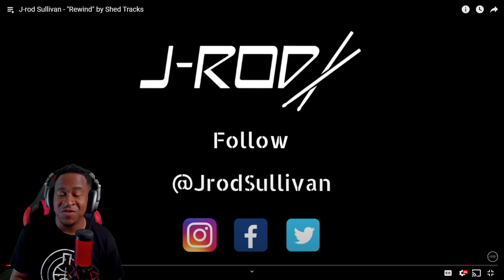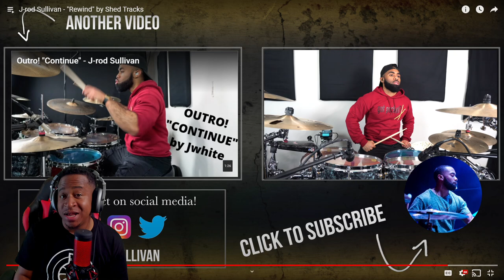J-Rod Just Went OFF! Drummer Reaction!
Drummer Reactions -J-rod Sullivan On Drums!